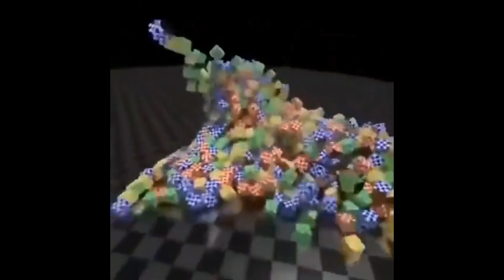Топ 5 шлёпа чт...